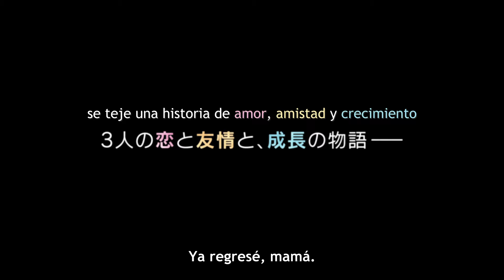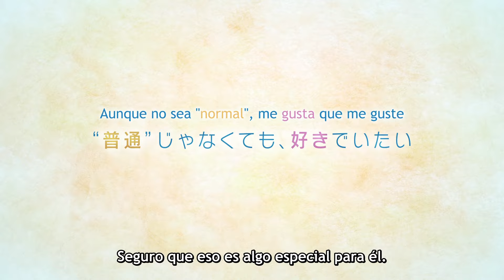Senpai is an Otokonoko | TRÁILER OFICIAL 3